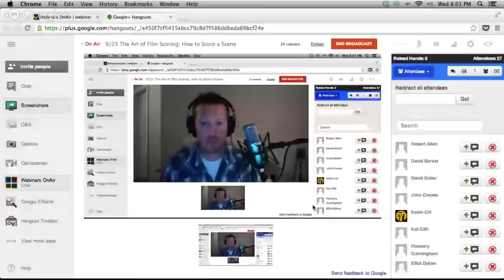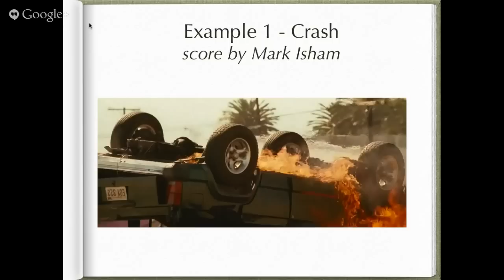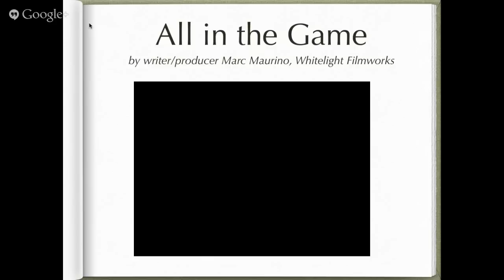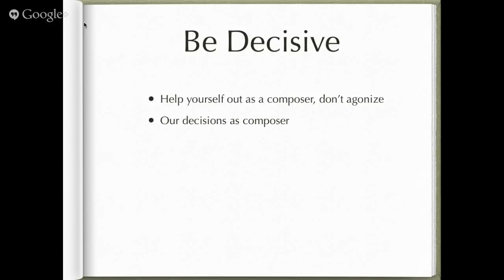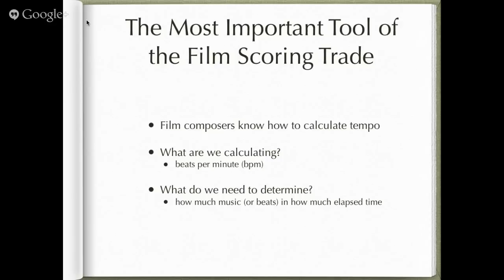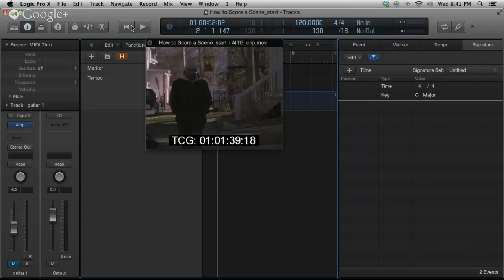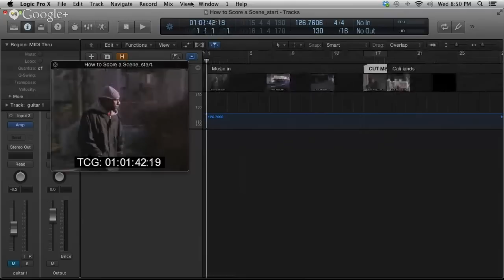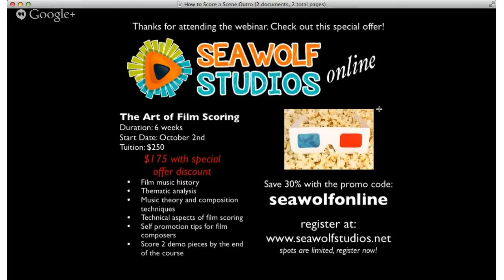How to Score a Film Scene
Scoring a film scene is easier than you think! In this webinar we will analyze a short scene and discuss how music should function, technical aspects for scoring the scene, then compose and sequence music for the scene.
Sign up for our 6-week course on the art of film scoring